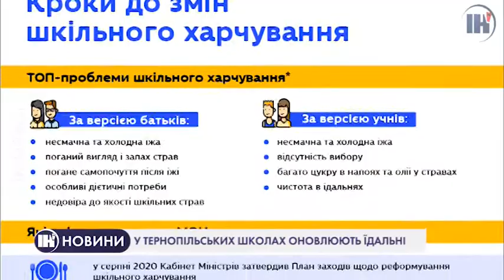У тернопільських школах оновлюють їдальні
Їдальні європейського зразка хочуть створити у тернопільських школах. Так, зараз вже у декількох харчоблоках зробили капітальний ремонт та впровадили зміни у харчуванні.  Детальніше – дивіться у сюжеті.